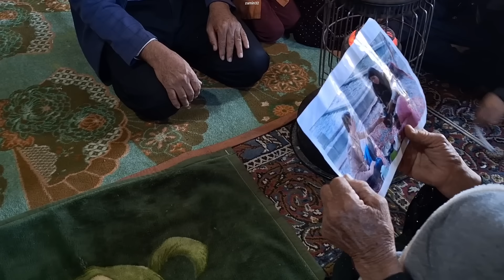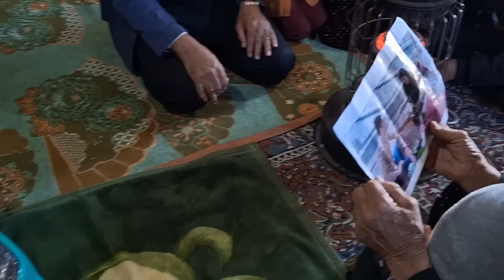Unyielding Hearts: The Nomadic Couple's Endless Quest to Find Their Child in the Mountains 🏔️❤️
Embark on 'Unyielding Hearts,' a deeply moving documentary that chronicles the tireless search of a nomadic couple for their child lost in the mountain's vastness. This narrative delves into the essence of nomadic life, highlighting the unbreakable bond of family and the indomitable will to overcome nature's challenges. 🍃💔

Witness the couple's journey as they navigate through rugged terrains, relying on their knowledge of the land and the strength of their love to guide them. 'Unyielding Hearts' portrays the raw emotions of hope, fear, and determination that fuel their endless quest, offering a poignant look into the resilience required to face the unknown in the pursuit of reuniting with their beloved child. 🏞️👨‍👩‍👧

Through stunning visuals, personal interviews, and insights into nomadic culture, viewers will gain an understanding of the profound connection nomads have with their environment, and how this relationship aids in their survival and search efforts. The documentary emphasizes the importance of community, as fellow nomads and even strangers join in the search, showcasing the solidarity and support that emerge in times of need. 🌍🤝

Join us on this heartrending exploration of love, loss, and hope, where every step taken is a testament to the strength of the human spirit and the deep familial bonds that can overcome the most daunting obstacles. 'Unyielding Hearts' is not just a story of a search; it's a celebration of the enduring resilience of nomadic families and their unwavering faith in the face of adversity. 🌟✨

Share your thoughts on the power of perseverance, the bond of family, or your own experiences with nature's vastness in the comments below. Let's engage in a dialogue about the relentless pursuit of love and the indomitable will to never give up. 📢🌿"